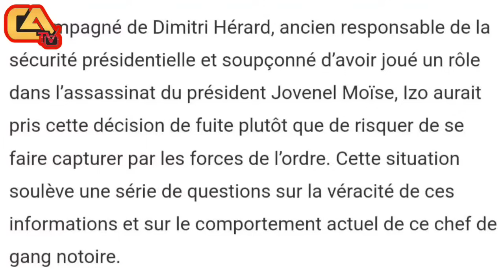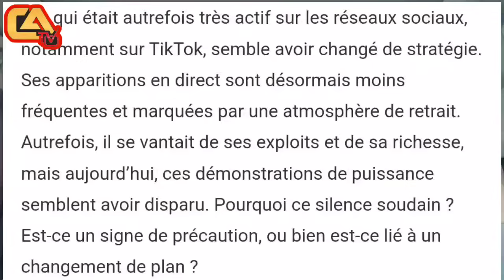IZO Kite Peyi A Dimitri ? Christla Fache , Kadav Ap Gate Nan Solino Barbecue Desann Yon Elikopté UN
IZO Kite Peyi A ?  Christla Pete Bouyay, Kadav Ap Gate Nan Solino, Barbecue Desann Yon Elikopter UN